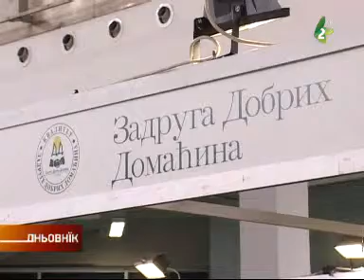Саям етно поживи - Sajam etno pozivi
Нa беоґрадским сайму, од 26 по 29 новембер тирва вистава етно поживи и пица зоз потримовку министерства польопривреди, лєсарства и водопривреди.